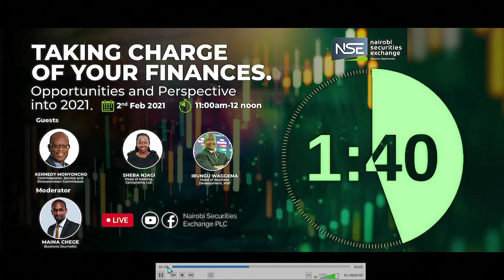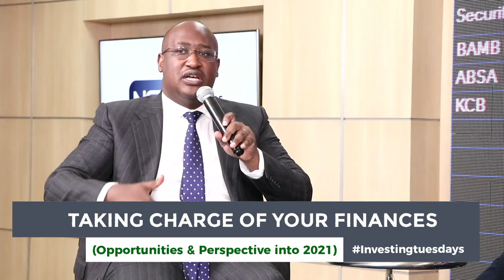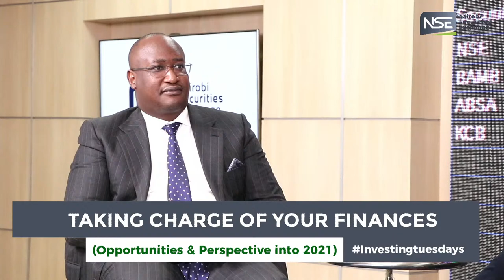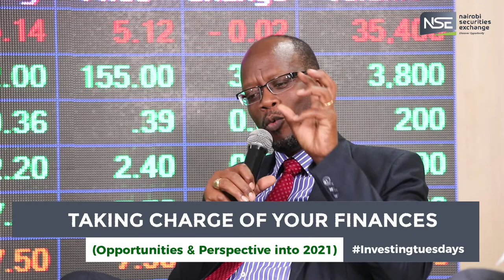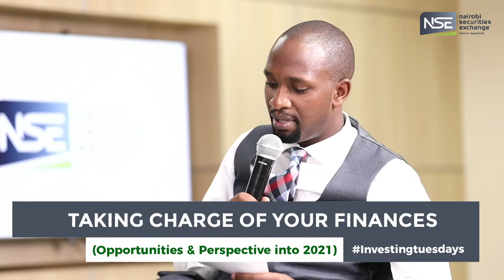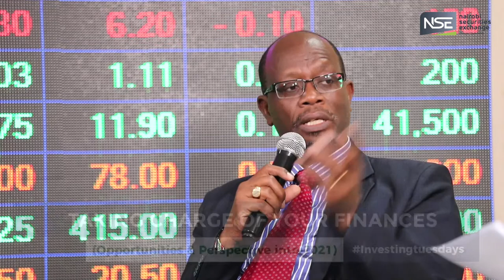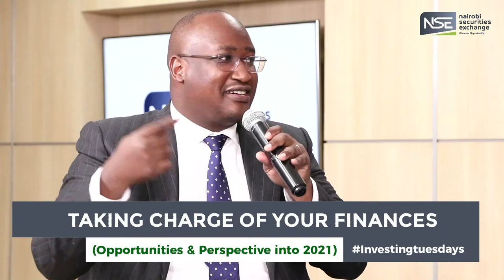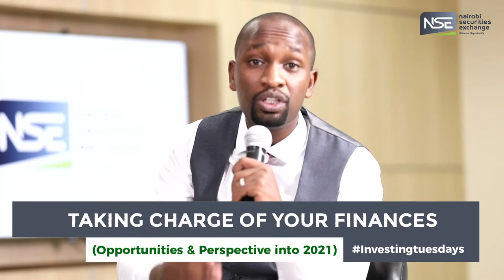TAKING CHARGE OF YOUR FINANCES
Opportunities and perspective into 2021